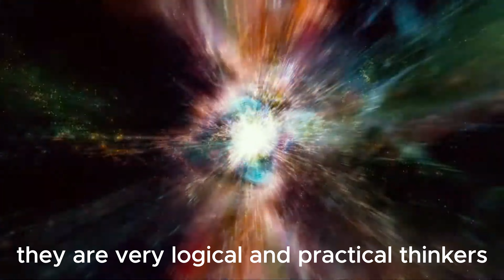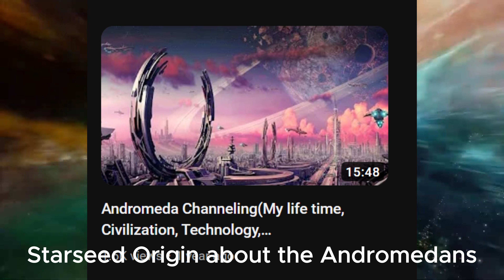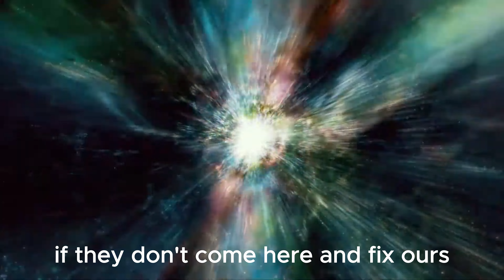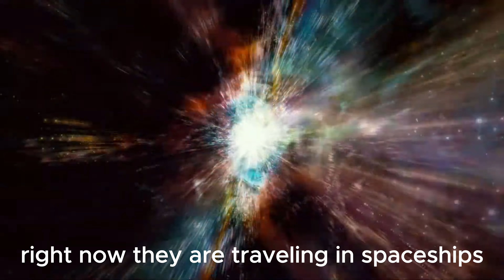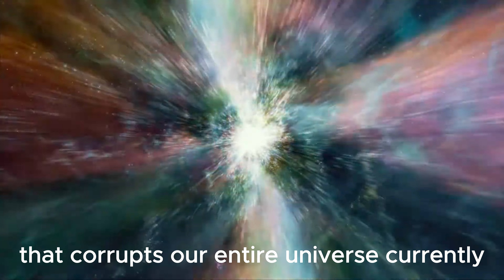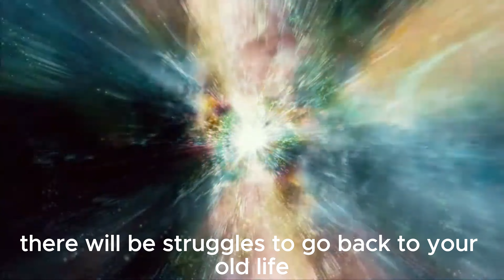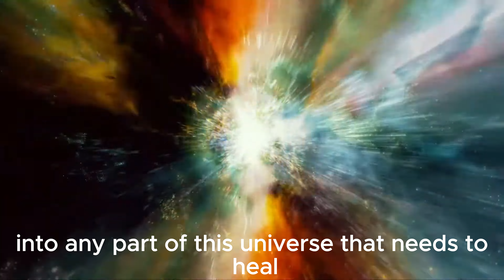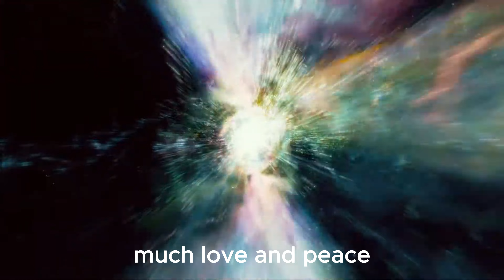✨Starseed Origins: The Pataals from The Seeders, Channeled Messages✨